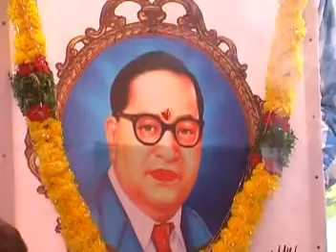kumbham anil reddy at dr br ambedkar jayanthi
bhongir assembly  congress party  incharge kumbham anil kumar reddy on 14_4_2016 participated in 125 birthday celebrations of dr br ambedkar at valigonda